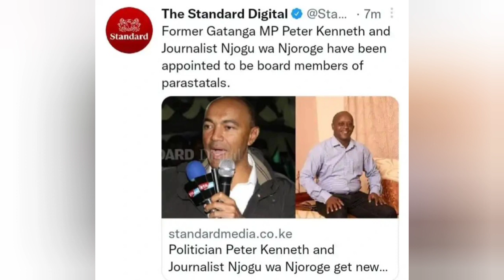"It Was A Long Con" Kenyans React As Peter Kenneth Lands A Job In President Ruto's Government